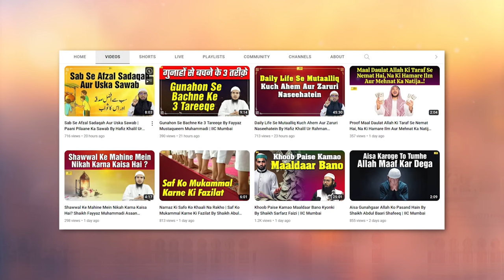Sadqa aur Khairat ki wajah se Barish ka hona By Shaikh Kifayatullah Sanabili | IIC Mumbai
Bank Account Details:
ILM FOUNDATION
ICICI Bank
Savings account
IFSC CODE-ICIC0001028